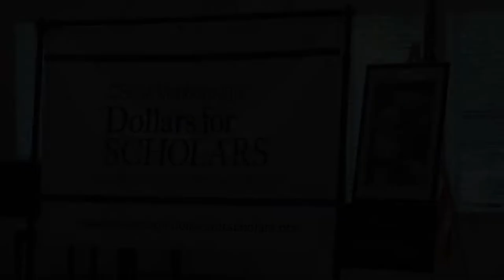CSF of Marlborough, Dollars for Scholars, 32nd Annual Scholarship Presentation